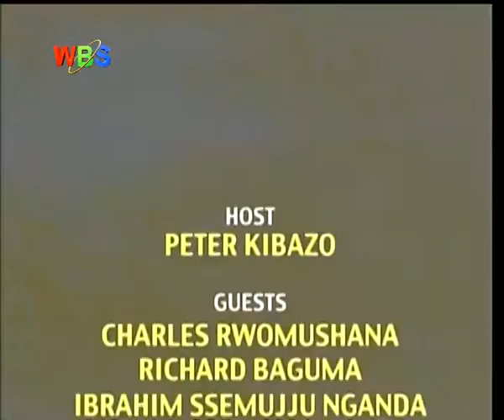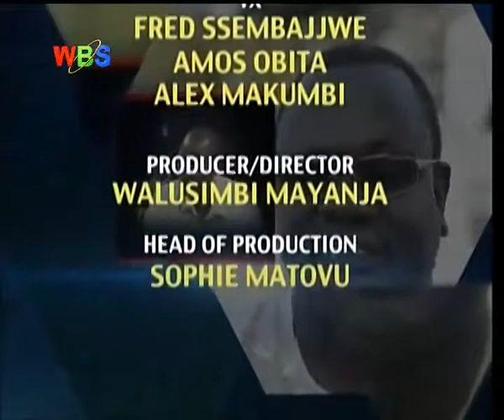face off 16th may 2014 prt 2